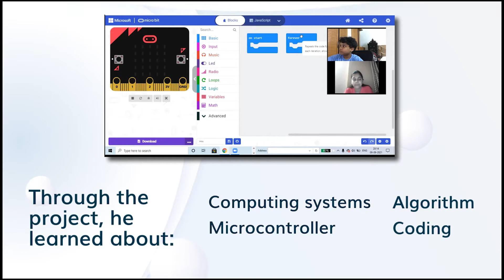Science Projects using a Micro:bit by Grade 4 Dakshayan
Meet Dakshayan, our Grade 4 CurioEd Champ who has created his own Dancing Lights and a Beating Heart using a micro:bit. With the help of his mentor in his Live 1:1 classes, Dakshayan is actively learning science through projects and experiments.

to know about more such projects!